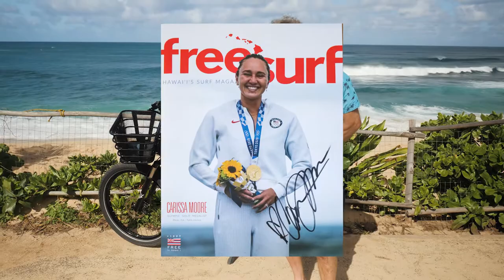Mele Kalikimaka! Electric Bike Co Winner Announcement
Mele Kalikimaka Freesurf fans! Tis the season for giving and we are certainly making a few people happy today!  You fans and supporters make all the hard work and deadlines worth it! As promised we are giving away a brand new bike by @ElectricBikeCompany  and that lucky winner is Luiz Ramirez (Luigi Karl) from National City, California!

12 autographed @freesurfmag  issues by Olympic Gold Medal Champion Carissa Moore - Here are the winners:

Mary Martindale
Jeffrey Bell
Angelica Guilbeaux
Ryan Shanley
Stephen Cipres
Chad Davis
Andrew Nakagawa
Austin Eppich
Bob Diehl
Michael Langsdale
Jaimee Dvorak
Kathay Kratcha

Freesurf Magazine is Hawai'i's premiere surf publication, keeping you up-to-date with the latest in beach lifestyle and board sports. Located on the North Shore of Oahu and in conjunction with Billabong Surf TV and Board Stories TV, the magazine is directly connected to the source of the action, as well as the athletes and industry players who set the trends.